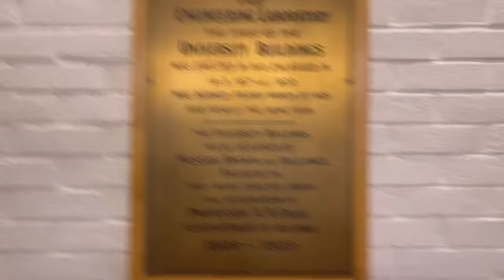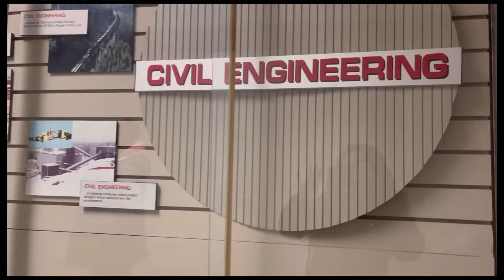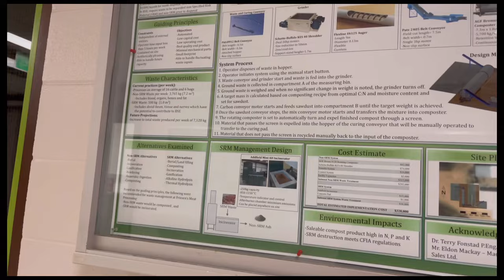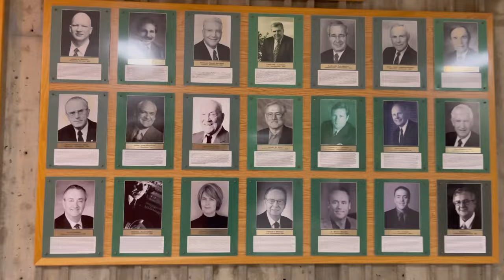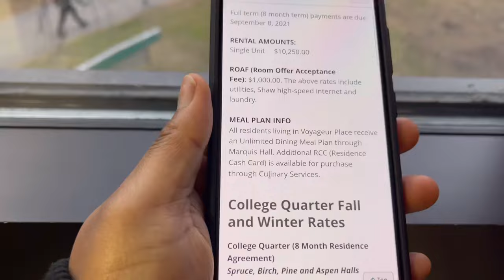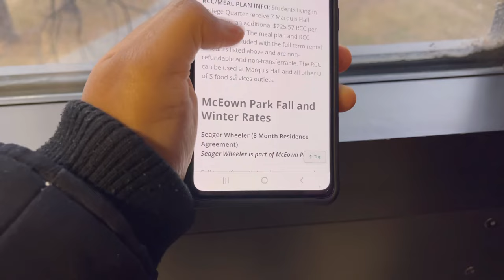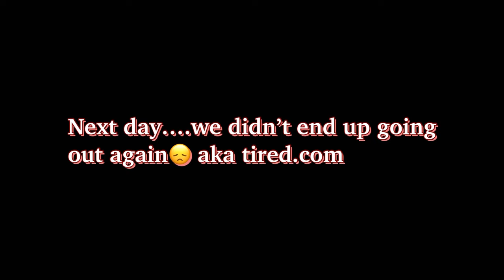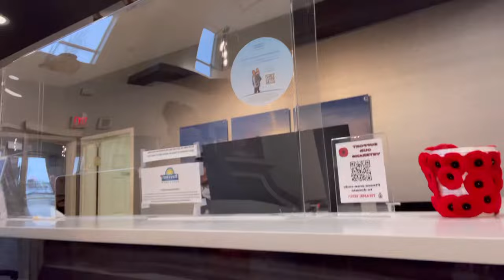University of Saskatchewan Campus tour,leaving Saskatoon,Centre mall visit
Hey fam,
Finally our usask video is here.This is a campus tour of the university of Saskatchewan and most especially the engineering building because that was the place I could relate with and/of find easily🙂 but anyways hope you guys enjoy this vlog and we also got to leave Saskatoon the following day but made a quick stop at the centre mall before heading back to Regina.